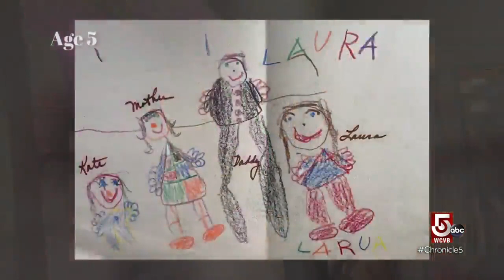Channeling emotions onto a canvas